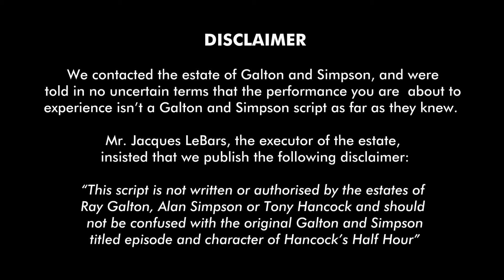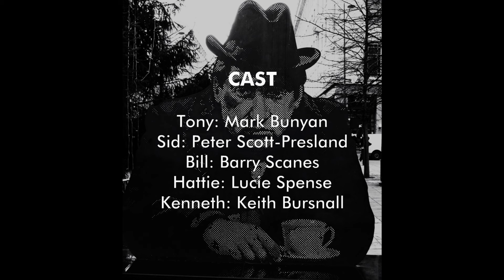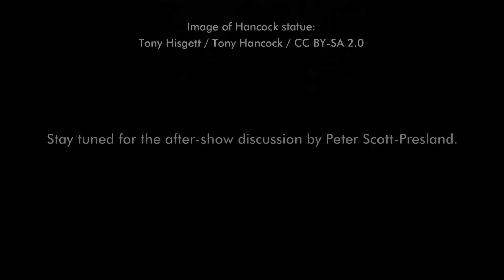'Mistaken Identity': The lost gay pilot episode of 'Hancock's Half Hour', 01-04-1954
When the East Cheam Slipper Baths were demolished in 2017, they discovered a very creased and torn script hidden down the crack behind a massage table.  This was ‘Mistaken Identity’, a complete script for ‘Hancock’s Half Hour’ which was we believe scheduled for broadcast on April 1st, 1954 – seventy years ago.  Why it was never broadcast is not known: perhaps it was deemed too controversial for the BBC Light Programme.  As was known at the time, the Government were about to set up a committee to look at the issues of Homosexuality and Prostitution – such was the company we kept in those days – and the Wolfenden Committee was indeed set up in August 1954 and first met a month later.  It took three years to produce its report.

‘Hancock’s Half Hour’ was the most popular UK Radio and TV series 1954 – 1961, and Tony Hancock the highest-paid comic.  At its height it achieved audience figures of 20 million, and the radio version is constantly recycled on Radio 4 Extra to this day.
The script was more than lost; it was completely unknown to the Galton and Simpson estate, which has stated most emphatically:
“This script is not written or authorised by the estates of Ray Galton, Alan Simpson or Tony Hancock and should not be confused with an original Galton and Simpson episode Hancock’s Half Hour.”
And yet lost or forgotten episodes of ‘Hancock’s Half Hour’ are constantly coming to light, and some indeed have been collected in ‘The Lost Hancocks’broadcast on Radio 4.   If this is not by G & S, then who wrote it?  Peter Scott-Presland has an intriguing theory, which he expounds at the end of the episode.
The cast of ‘Mistaken Identity’ is:
HANCOCK  MARK BUNYAN
SID   PETER SCOTT-PRESLAND
BILL   BARRY SCANES
HATTIE   LUCIE SPENSE
KENNETH  KEITH BURSNALL
The recording is engineered by Nion Studios in Utrecht.